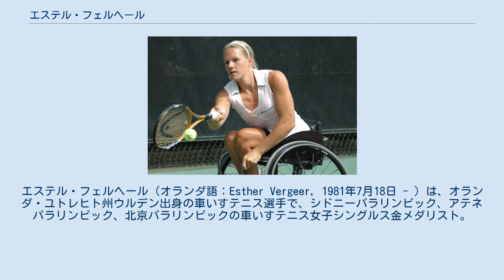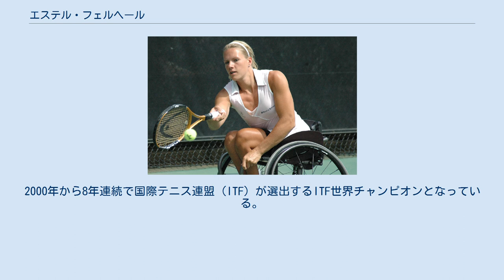エステル・フェルヘール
エステル・フェルヘール（オランダ語：Esther Vergeer, 1981年7月18日 - ）は、オランダ・ユトレヒト州ウルデン出身の車いすテニス選手で、シドニーパラリンピック、アテネパラリンピック、北京パラリンピックの車いすテニス女子シングルス金メダリスト。
エスター・ベルガー、エスター・バーガーの表記もある。
 女子車いすテニス界において圧倒的な強さを誇り、1999年4月6日より引退まで世界ランキング1位であり続けた。
2003年1月30日のシドニーインターナショナル（ITF1）においてオーストラリアのダニエラ・ディトーロに敗れた のを最後に、以来、シングルスでの無敗記録を更新した。
2007年には女子史上初のグランドスラムを達成した。
身長178cm、右利き。
 8歳のときに受けた手術がもとで下半身不随となり、リハビリテーションの一環としてシッティングバレーボールや車いすバスケットボールなどとともに車いすテニスを知る。
車いすバスケットボールではオランダのナショナルチームの一員として、1997年の欧州選手権で優勝している。
 12歳で始めた車いすテニスでは1996年に最初に国際トーナメントに出場、競技に本格的に取り組み始めた1998年には、主要タイトルの1つである全米オープンに優勝した。
2000年のシドニーパラリンピックでは女子シングルスとダブルスで金メダルを獲得した。
 2002年、ローレウス・スポーツ賞を障害者アスリート部門で受賞した。
 2004年のアテネパラリンピックでも、シドニー大会に続いて女子シングルスとダブルスの両方で金メダルを獲得、NEC車いすテニスマスターズでは1998年以来14連覇している。
2008年には再びローレウス・スポーツ賞を受賞、開会式でオランダ選手団の旗手を務めた北京パラリンピック では、女子シングルスでパラリンピック3連覇を果たした。
2000年から8年連続で国際テニス連盟（ITF）が選出するITF世界チャンピオンとなっている。
 障害児に車いすテニスを教える財団を設立するなど社会奉仕活動にも取り組んでいる。